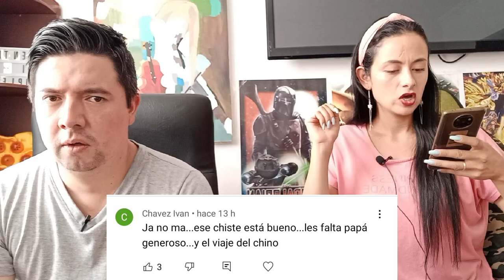🇲🇽 REACCIONANDO a INDIA YURIDIA - LAS MAMAS DE ANTES | NO PARAMOS DE REIR 🤣🤣